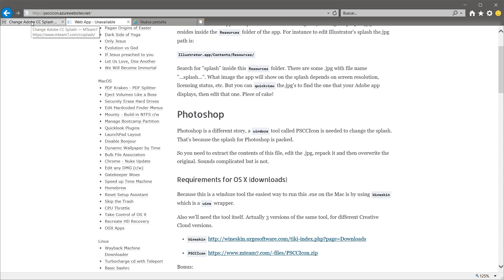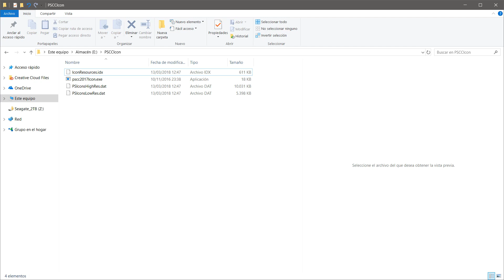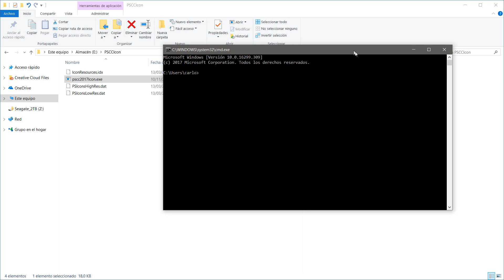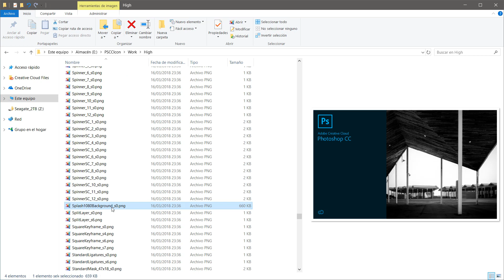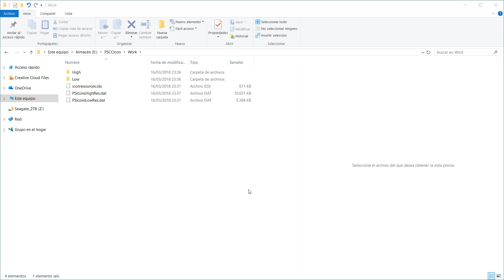Personalizar pantalla de inicio de Photoshop con PS CC 2017 Icon como aplicación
(nota: aunque se llame 2017, sirve para el CC 2018 también)

Dado que la web que mencioné en el vídeo previo está temporalmente caída, en este vídeo complementario explico cómo hacer lo mismo utilizando la aplicación PS CC Icon. Está explicado para Windows, pero en esta web explican cómo hacerlo en mac mediante Wineskin